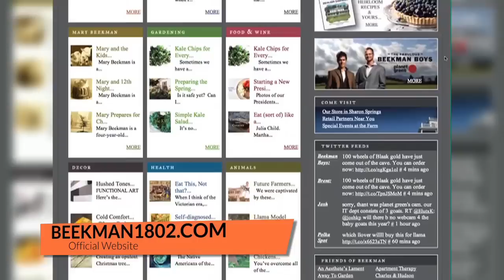Interview with Josh Kilmer Purcell (Fabulous Beekman Boys) :: Anchor Chat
Josh Kilmer-Purcell of Planet Green's "The Fabulous Beekman Boys" discusses how Beekman 1802 started on social media.